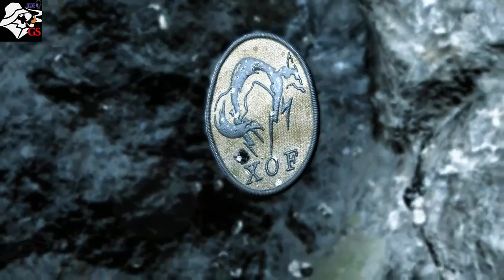Gaming Show Metal Gear Solid V Ground Zeroes First gameplay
gaming show is a video gaming channel for fun, and to introduce new game release and tricks to pass the levels of action games and also my reviews of some video games.

World-renowned Kojima Productions showcases another masterpiece in the Metal Gear Solid franchise with Metal Gear Solid V: Ground Zeroes. Metal Gear Solid V: Ground Zeroes is the first segment of the ‘Metal Gear Solid V Experience’ and prologue to the larger second segment, Metal Gear Solid V: The Phantom Pain launching thereafter.

MGSV: GZ gives core fans the opportunity to get a taste of the world-class production’s unparalleled visual presentation and gameplay before the release of the main game. It also provides an opportunity for gamers who have never played a Kojima Productions game, and veterans alike, to gain familiarity with the radical new game design and unparalleled style of presentation.

The critically acclaimed Metal Gear Solid franchise has entertained fans for decades and revolutionized the gaming industry. Kojima Productions once again raises the bar with the FOX Engine offering incredible graphic fidelity and the introduction of open world game design in the Metal Gear Solid universe. This is the experience that core gamers have been waiting for.